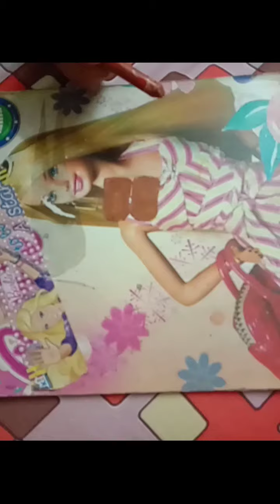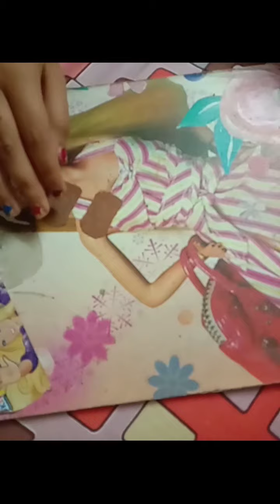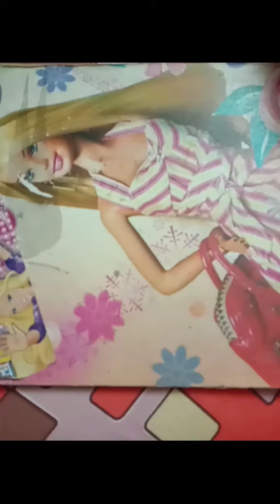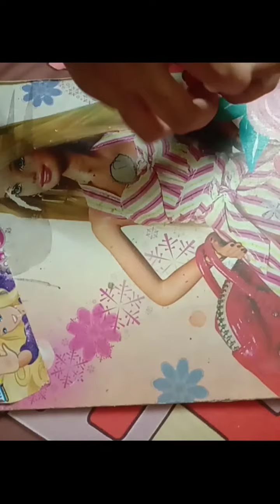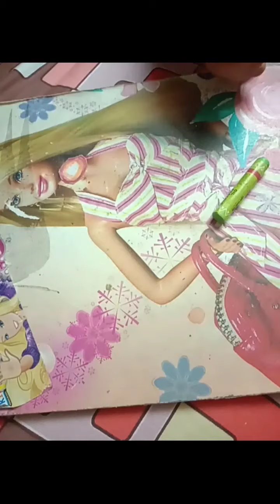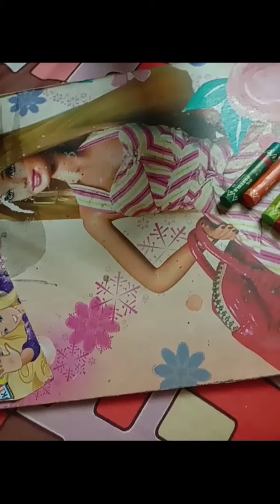making pizza 🍕,.... for barbie